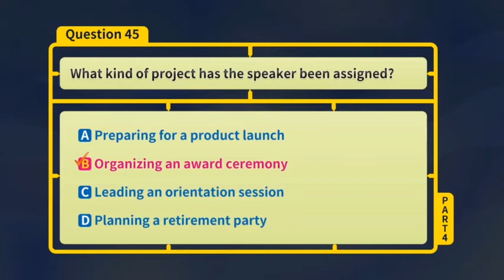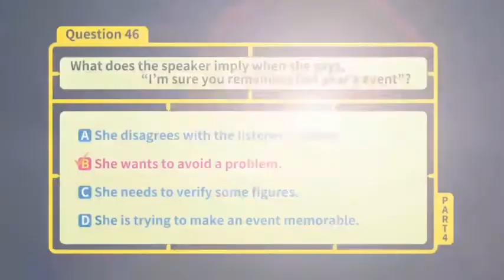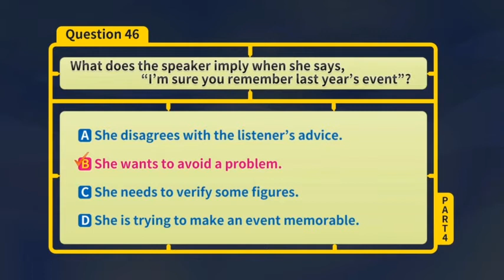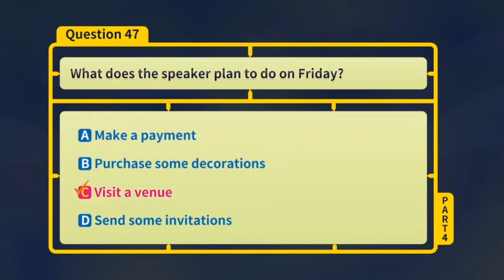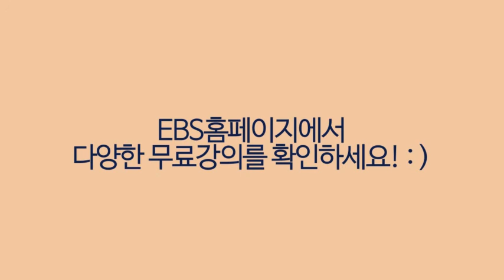[EBS토목달 토익기출 5분 특강06] 한 문제 풀이 LC편 PART4